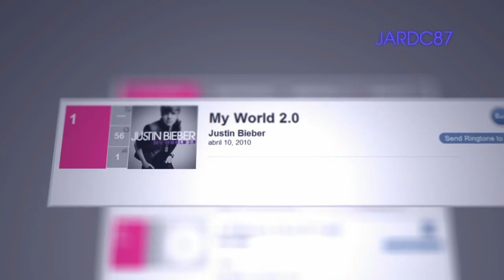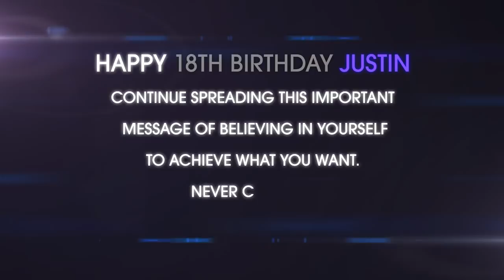Justin Bieber - Born To Be Somebody (Lyric Video)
In this video, I've created an animated music video for Justin Bieber's song "Born to Be Somebody," using my skills in VFX, After Effects, and Photoshop. Watch as the visuals bring this inspirational track to life with stunning effects and smooth animations.